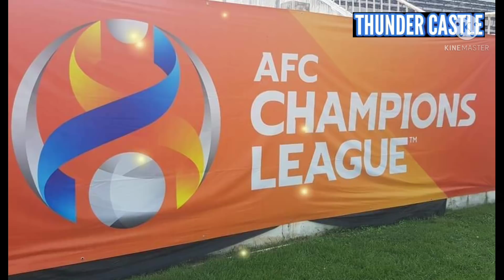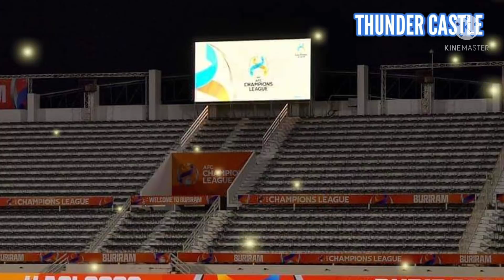อันเดรส อิเนียสต้า ชวดมาบุรีรัมย์แล้ว หลังบาดเจ็บในเจลีกสุดสัปดาห์